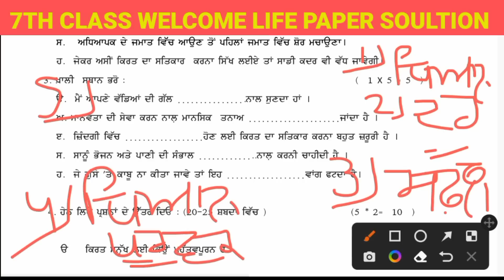PSEB 7th class welcome life final paper 2023 | 14 March 2023 | with solution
PSEB 7th class welcome life final paper 2023 | 14 March 2023 | with solution | 7th class paper

This Video is for punjab school students for    revision of exams 2023 if you want to know watch our Full video... @hkupdate3740

• Punjabi board final paper 2023
• pseb 7th class welcome life 14 March final paper
• pseb 7th class welcome life  paper 14 March 2023 final
• pseb 7th class 14 March final paper welcome life
• 7th class welcome life 14 March final real paper 2023
• pseb welcome life real paper class 7th
• 7th class welcome life 14 March final paper pseb
• punjab board 7th class welcome life real 14 March final paper
• pseb class 7th welcome life sample paper 14 March final paper
• pseb 14 March final exam class 7th welcome life
• pseb 14 March final paper 2023 7th class
 • pseb 7th class 14 March final question paper 2023
• 7th class welcome life paper very important question 14 March 2023
• pseb 7th class welcome life real paper 14 March final question paper
• 7th class welcome life paper
• pseb 7th class welcome life paper 14 March final paper
• 14 March final paper class 7th welcome life
• welcome life paper full solved pseb 7th class
• 7th class welcome life 14 March final paper full solved important question 2023

• pseb 7th class welcome life final paper
• pseb 7th class welcome life paper  2023 final
• pseb 7th class  final paper welcome life
• 7th class welcome life final real paper 2023
• 7th class welcome life final paper pseb
• punjab board 7th class welcome life  real  final paper
• pseb class 7th welcome life  sample paper  final paper
• pseb  final exam class 7th welcome life
• 7th class welcome life paper very important question
• pseb 7th class welcome life real paper  final question paper
• pseb 7th class welcome life paper final paper
•  final paper class 9th welcome life
• 7th class welcome life final paper full solved important question 2023

👉 7th class welcome life paper solution
👉 7th class welcome life paper full solved
👉 7th class welcome life paper 14 March
👉 7th class welcome life paper soultion 14 March
👉 7th class welcome life paper full solved video 14 March
👉 7th class welcome life  paper 14 March 2023
👉 7th class welcome life paper soultion 14 March 2023
👉 7th class welcome life paper 2023
👉 7th class welcome life paper soultion  2023
👉 7th class welcome life paper full solved video 2023
👉 7th class welcome life real paper 2023
👉 7th class welcome life real paper 14 March 2023
👉 7th class welcome life real paper